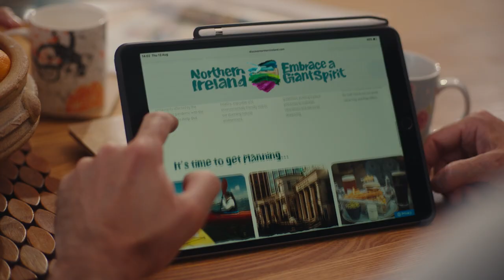A Small Step to A Giant Adventure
📺 🙌 Check it out - our new summer TV ad for 2021 is here!

And so is your next Giant Adventure. It's just a small step away.

Discover true hidden gems and memorable family experiences more amazing than you could ever imagine, all just a stone’s throw away from each other.

Plan your break now.